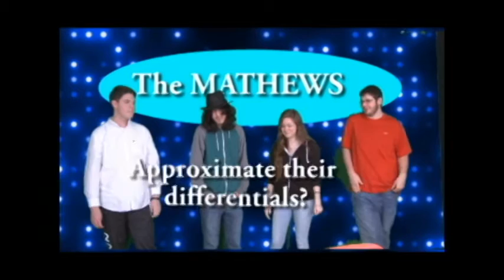CRYSTAL APPLE Fall of 2015